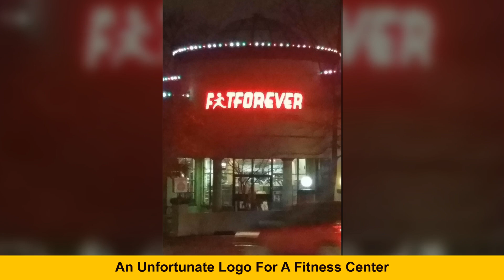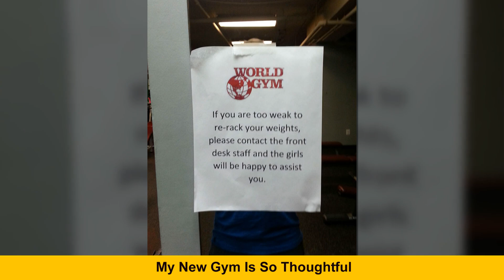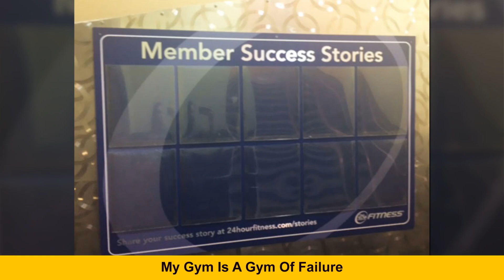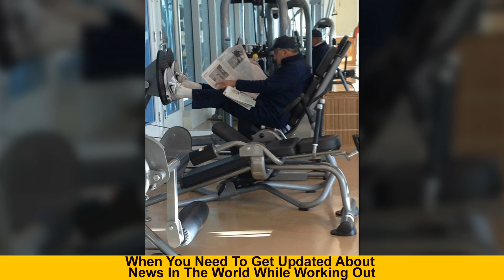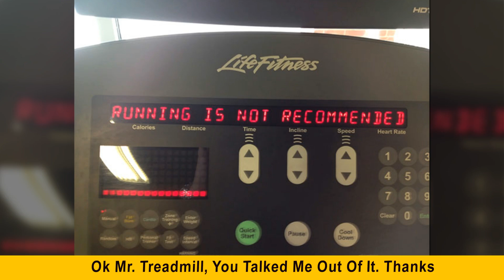Times People Couldn’t Believe Their Eyes At The Gym